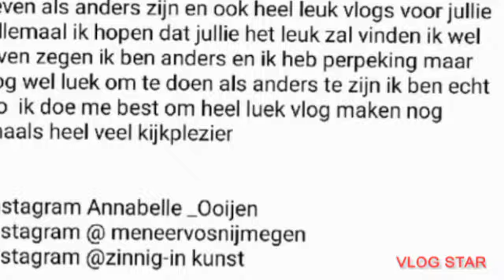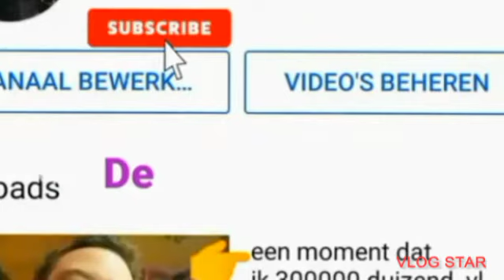alle moment dat ik 200000 duizenden vlogs is vandaag vlog 200000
Wat vind jullie er van laat mij even weten in reactie alsje weer doen de reacties alsje je vragen hebt laat dan even weten in reactie alsje weer doen de reacties alsje je ander iedeë hebben voor ander vlog laat mij even weten in reactie alsje weer doen de reacties
Deze keer alle moment 200000 duizenden vlogs